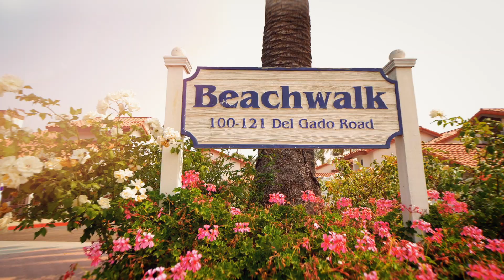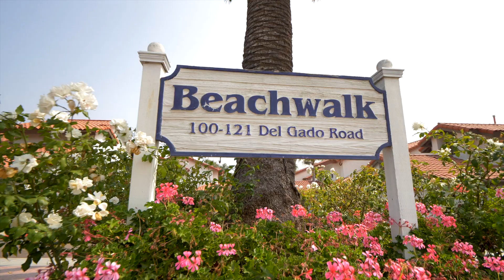Homes for Sale in San Clemente California | BUY THIS HOME, WE'LL BUY YOURS!*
This home is located at:
112 Del Gado Rd

MOTIVATED SELLER!

More about this home in San Clemente California:
The So-Cal beach lifestyle you've been searching for! Open concept living, cathedral ceilings, & rooms bathed in natural light. A beautiful match for those who love to entertain or are looking for a private sanctuary or family home in a great neighborhood. Stroll to the beach. Minutes to shops, parks, dining & harbor. Downstairs: spacious master bed and bathroom, generous closet space, powder room, & wraparound patio. Upstairs: 2 bedrooms, Jack & Jill bath, peek-a-boo ocean & city lights views.

If you would like to get the CURRENT price of this home, or for the most up-to-date information, call the listing agent John Reeves direct at ☎️858.800.HOME ☎️

The John Reeves Team
Reef Point Real Estate
3914 Murphy Canyon Rd a157
San Diego California 92123
858-800-HOME
DRE# 01861983